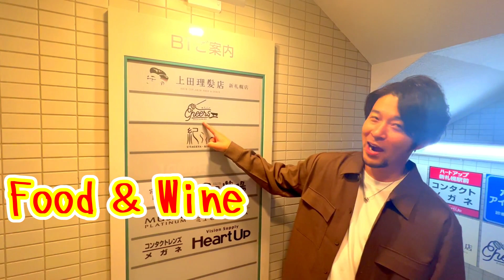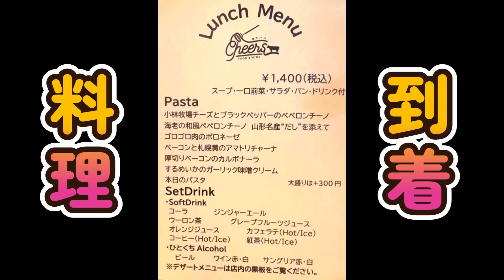#186(隠れ家)地下バル「Cheers」in新札幌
今回は新札幌にある、地下バル「Cheers」さんにお邪魔しました！(^^♪
何回か行ったことがあって、美味しいことはわかってるけど
その美味しさを皆に伝えたくて＼(^o^)／
ぜひ！動画を観て、行ってみてね♪
checkしてね♪(*^^)v